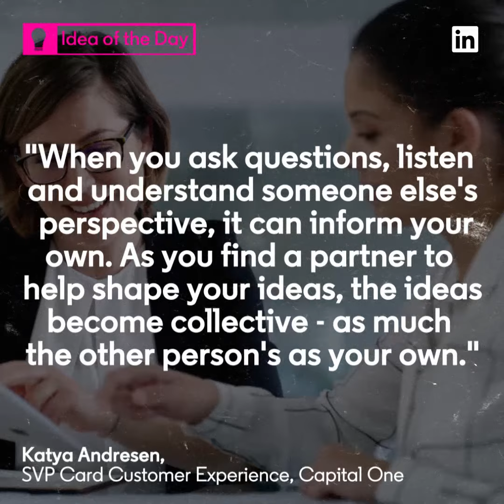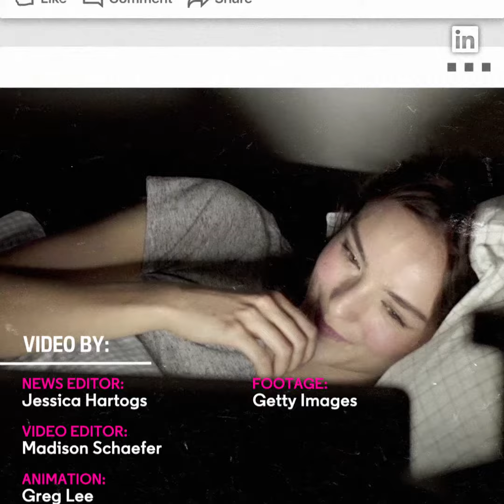The Daily Rundown: A 'Netflix and Chill' Thanksgiving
Cinemas in the U.S. and Canada recorded a somewhat lackluster Thanksgiving this year, raking in $264 million in tickets — 16% less than last year, according to Comscore.

Did you make it to the movies, or did you 'Netflix and chill' this Thanksgiving? If so, what kept you away?